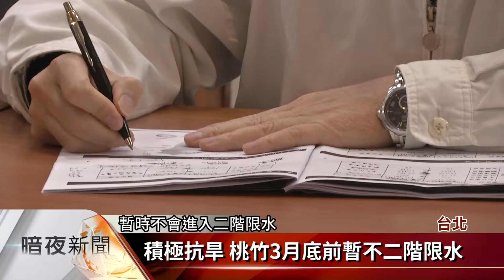經濟部抗旱會議 3/20起高雄擬一階限水【客家新聞20170309】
近期北部雖然下雨了，但自今年1月以來，北部雨量只有往年同期6成，南部則幾乎沒有降雨，因此經濟部9日舉行106年旱災經濟部災害緊急應變小組第一次工作會議，由於氣象局預測3、4月雨量正常偏少，因此如果沒有明顯降雨，3月20日起高雄地區也將進行第一階段限水。